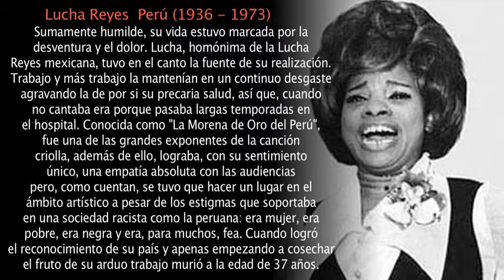EUGENIA LEÓN / LUCHA REYES